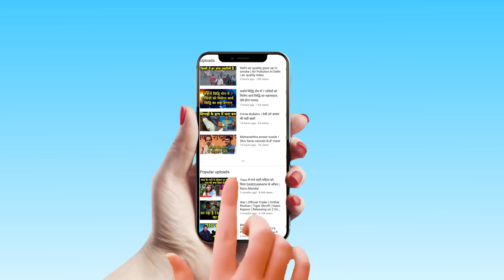Amitabh Bachchan Bhojpuri Poetry on Coronavirus| COVID-19 | Hs News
Watch Amitabh Bachchan Bhojpuri Poetry on Coronavirus